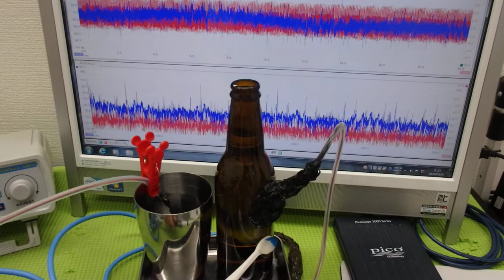超音波プローブの発振制御による振動評価技術 ultrasonic-labo